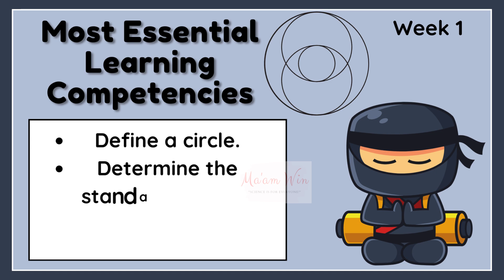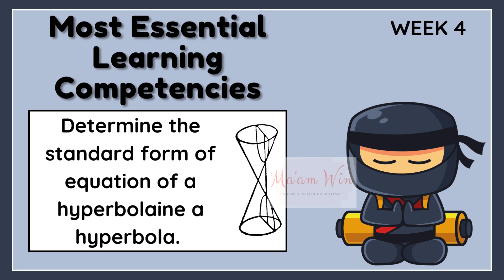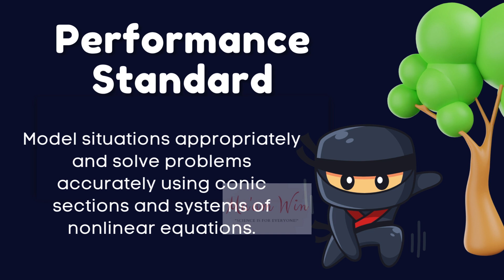Pre Calculus 1st Quarter Topics || Grade 11 STEM Subject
Pre Calculus 1st Quarter Topics || Grade 11 STEM Subject|| stemstudents stem grade11math Grade 11 STEM Lessons